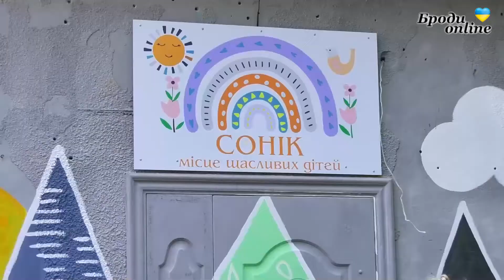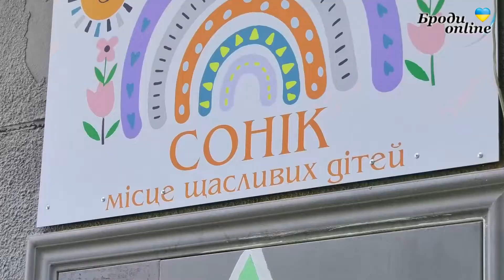У Радивилові організували цікавий літній табір для дітей (ТК "Броди online")